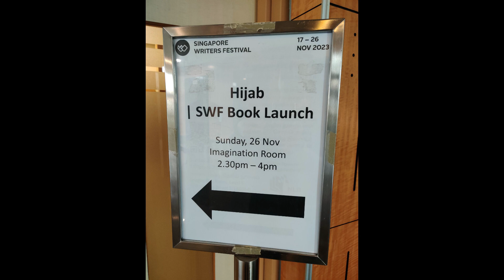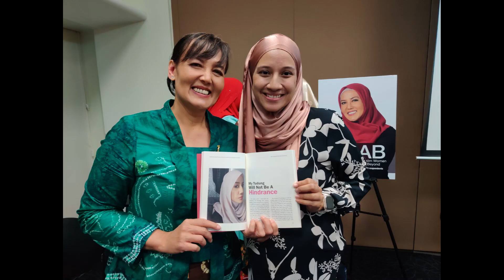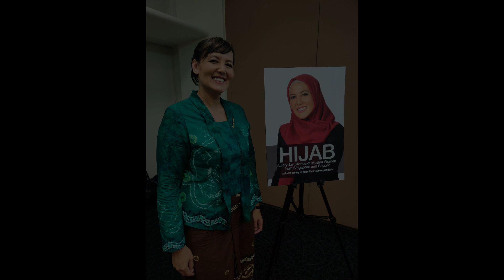'Hijab' book launch at Singapore Writers Festival 2023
We launched 'Hijab: Everyday Stories of Muslim Women from Singapore
and Beyond' book at Singapore Writers Festival (SWF) 2023.
There was a panel discussion (and Q&A) about the hijab led by Yulianna Frederika from Lepak Conversations.